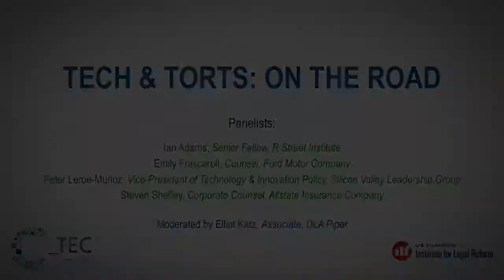Ian Adams at the Institute for Legal Reform on autonomous vehicles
The threat of litigation could derail the promise of autonomous vehicles to lives. R Street Senior Fellow Ian Adams recently joined a panel hosted by the U.S. Chamber of Commerce's Institute for Legal Reform to address potential liability issues and allow the technology to achieve its full potential.